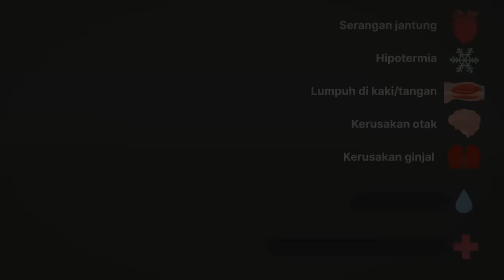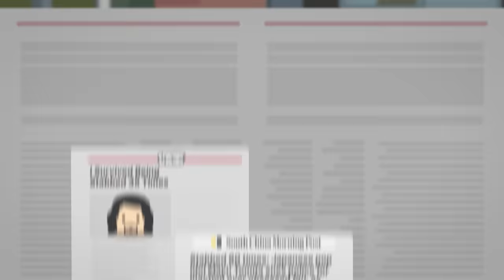Apa Rasanya Kalau Kita Ditusuk?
Benda ini mungkin salah satu yang paling penting di peradaban manusia. Karena, banyak ngasih manfaat buat kita, tapi sekaligus bisa ngancam bahaya. Dan… kalau benda ini sampe nusuk tubuh kita… bakal kayak apa rasanya? Enjoy the video!

Tanyakan pertanyaan aneh anda di sini! NGGA ada pertanyaan yang bodoh! 'Kok Bisa' ngga cuma sekedar mencoba menjawab pertanyaan-pertanyaan yang terlihat bodoh, aneh dan dungu di sini, tapi juga mencoba menumbuhkan rasa keingintahuan anda terhadap segala hal di dunia ini. Jadi, tunggu apalagi?

📺 Follow Kok Bisa
(📝 artikel mendalam seru tiap 2 minggu)
Discord (💬 ngobrol seru sesama pencinta sains)
Instagram (🖼️ infografik baru tiap hari)
Twitter (📞 diskusi di space tiap 2 minggu)

References:
Chronic exertional compartment syndrome - Symptoms & causes - Mayo Clinic. (2023, January 14). Mayo Clinic.
Crna, R. N. M. (2023, May 31). Hypovolemic shock. Healthline.
Ebeling, P. A., Ghali, A., McDermott, R., Caron, J., & Dent, D. L. (2019). Survival After a Transcranial Bihemispheric Stabbing with a Knife: Case Report and Literature Review. Cureus.
Gillooly, J. J., Hacker, A., & Patel, V. (2007). Compartment syndrome as a complication of a stab wound to the thigh: a case report and review of the literature. Emergency Medicine Journal, 24(11), 780-781.
How to recognize and respond to hypovolemic shock. (2021, March 12). American Nurse.
Jeroukhimov, I., Wiser, I., Hershkovitz, Y., Shapira, Z., Peleg, K., Alfici, R., ... & Kessel, B. (2018). Frequency of intra-abdominal organ injury is higher in patients with concomitant stab wounds to other anatomical areas. BMC emergency medicine, 18, 1-5.
Lee, S. (2023, October 20). “After you’ve been stabbed, you feel quite emasculated.” BBC Three.
Leppäniemi, A. K., Salo, J. A., Haapiainen, R. K., & Lempinen, M. J. (1988). Stab wounds of the liver. An evaluation of 131 consecutive cases. Acta chirurgica scandinavica, 154(2), 89-92.
Lipschitz, R. (1967). Associated injuries and complications of stab wounds of the spinal cord. Spinal Cord, 5(2), 75-82.ISO 690
Lotfollahzadeh S, Burns B. Penetrating Abdominal Trauma. StatPearls Publishing; 2023 Jan.
Pacific Neuroscience Institute. (2022, June 14). Traumatic Facial Paralysis. Pacific Eye & Ear.
Perry, K. (2021, September 23). 10 Stabbing victims describe what it’s like to be stabbed. Ranker.
Prosper. (2019, November 29). I Survived Being Stabbed 35 Times. Vice.
Shafaiee, Y., & Shahbazzadegan, B. (2016). Facial nerve laceration and its repair. Trauma Monthly, 21(2).
Times, J. (2016, May 22). Stabbed idol in critical condition; fan faces charge of attempted murder. The Japan Times.
What to know about an adrenaline rush. (2021, April 28). WebMD.
Wilson, E., Metcalfe, D., Sugand, K., Sujenthiran, A., & Jaiganesh, T. (2012). Delayed recognition of diaphragmatic injury caused by penetrating thoraco-abdominal trauma. International Journal of Surgery Case Reports, 3(11), 544-547.